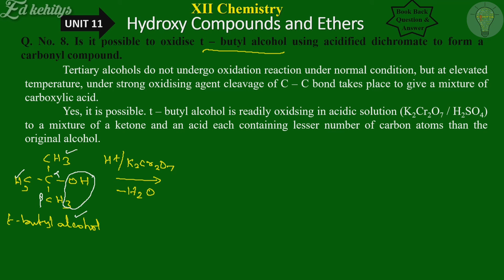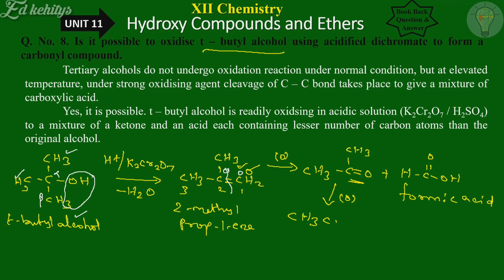Class 12 ChemisTrY | Unit-11 Book back Q.No.8 | English medium | SaravananTK | Ed kehitys | Tamil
XII ChemisTrY